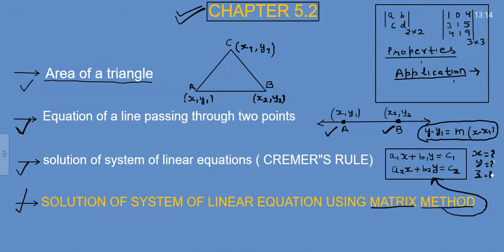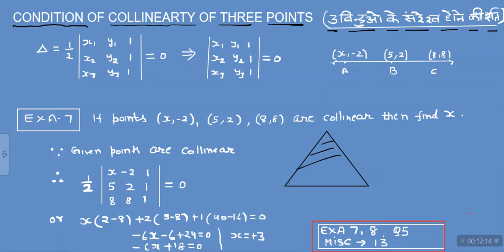chapter 5.2 / Application of determinant/ 12th